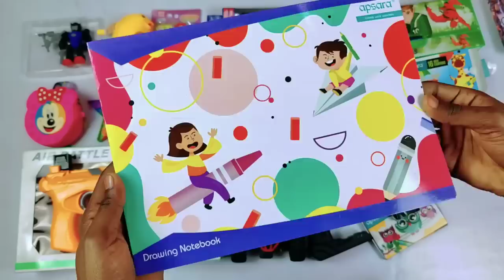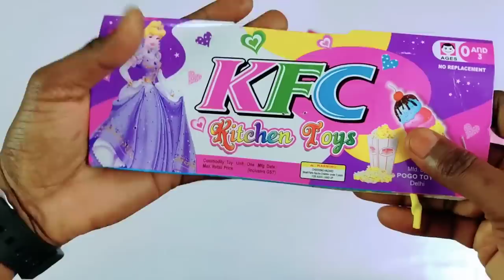Ultimate Collection of Toys😱Plane Launcher Gun, Rc Car, Apsara Kit, Gun, BEN 10, Sharpener, Eraser🥰😍